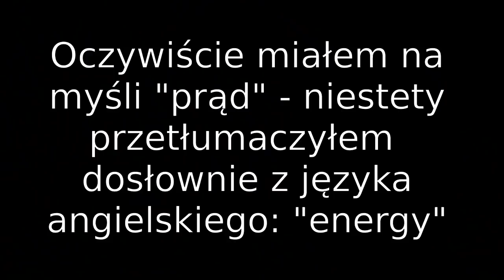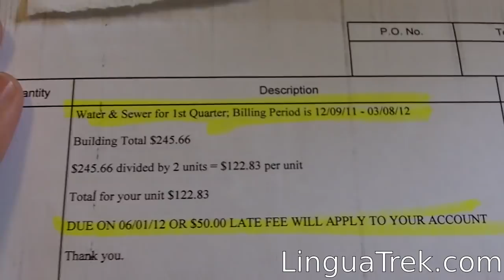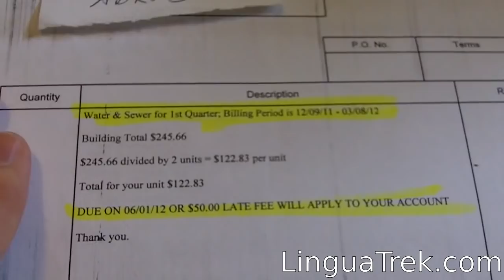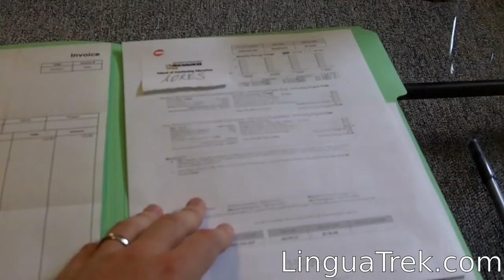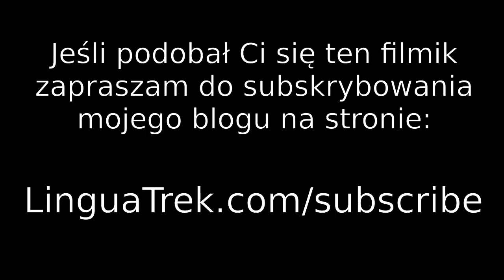Koszty utrzymania w USA - mieszkanie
Ludzie często pytają mnie o koszty życia w USA. Zdecydowałem się nagrać filmik o wydatkach związanych z mieszkaniem w moim mieście. Jeśli się on Wam spodoba, mam kilka innych pomysłów na filmiki w tej serii.

Eksperymentowałem również trochę z samym sposobem nagrywania - przepraszam, że kamera tak bardzo się rusza!